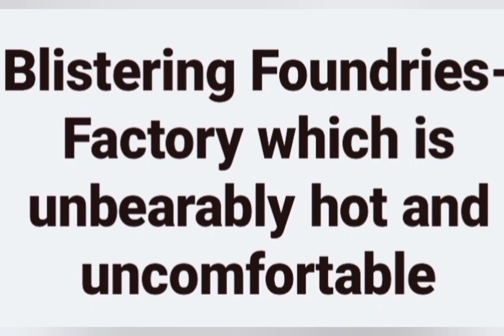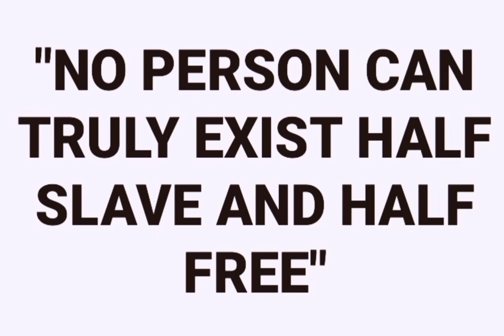Martin Luther King | R.N ROY | English Chapter Summary| Know Sphere